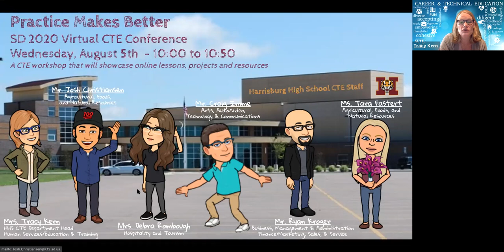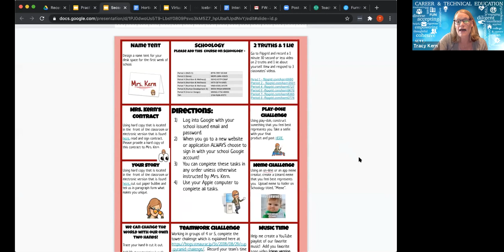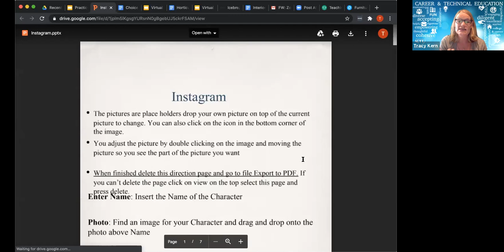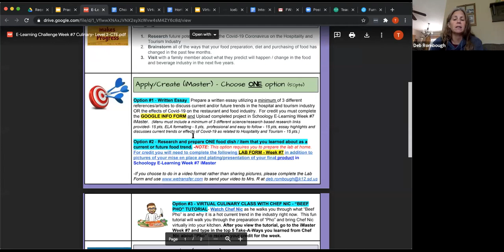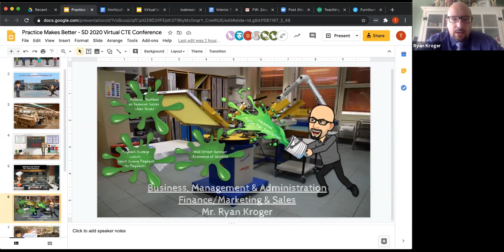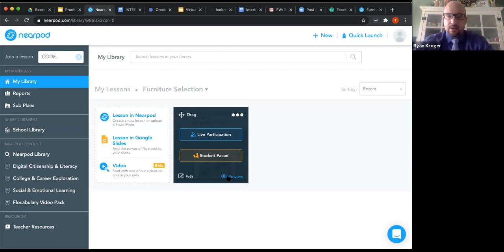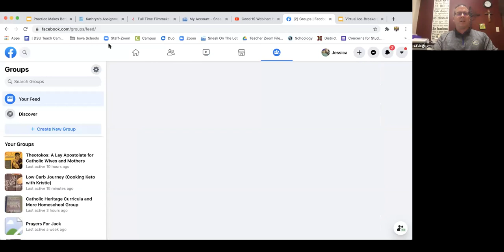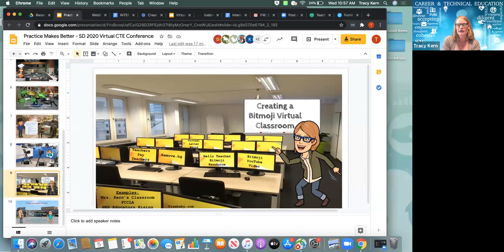Practice Makes Perfect - Harrisburg High School CTE Department